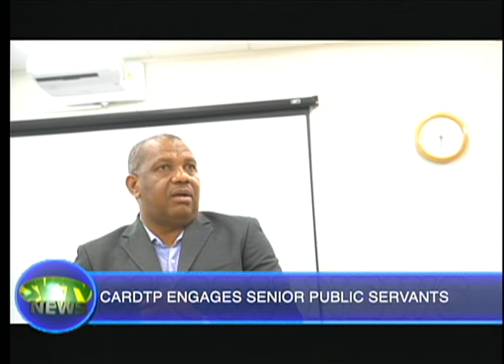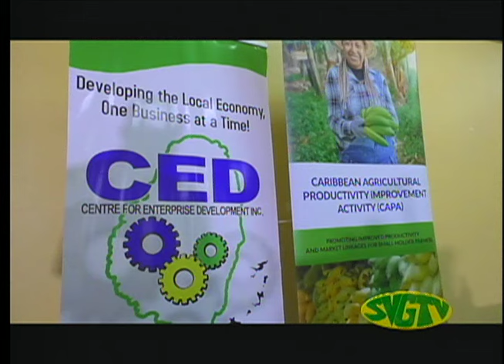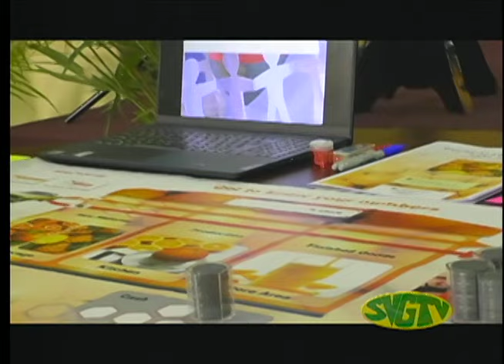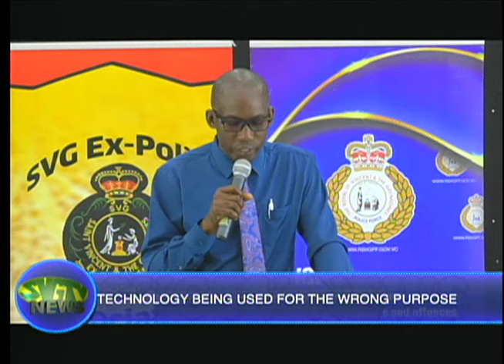SVGTV News 12 August 2024